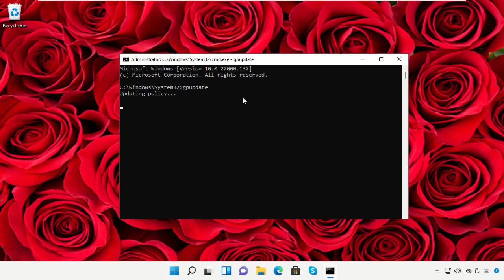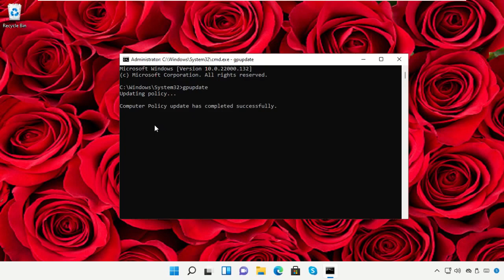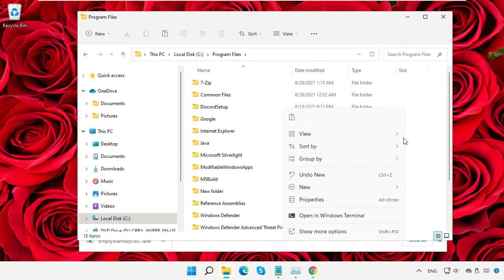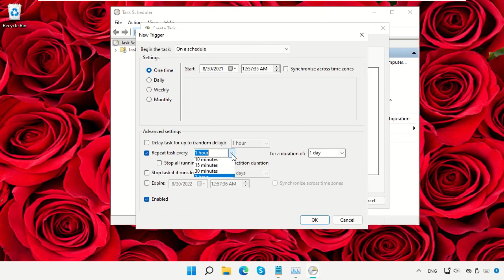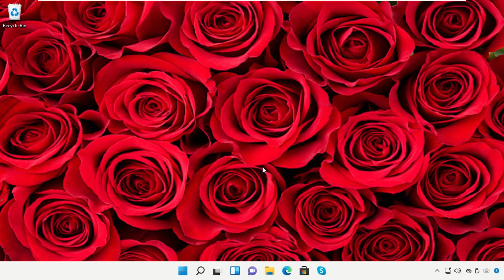Windows 11 游戏卡顿 [如何解决]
Tutorial : [ Windows 11 游戏卡顿 [如何解决] ]